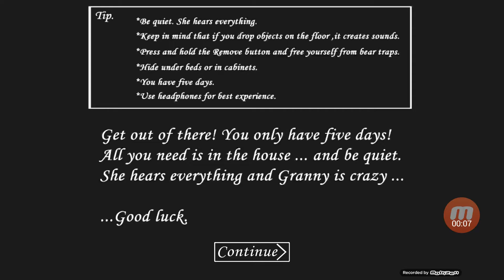Granny game play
Granny game download link)👇
Granny 1.4.0.1 for Android - Download